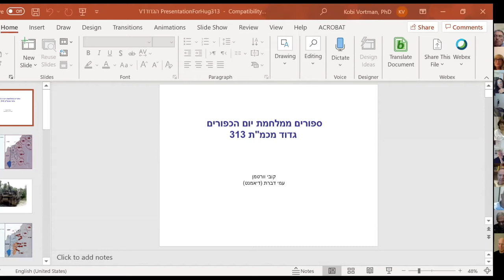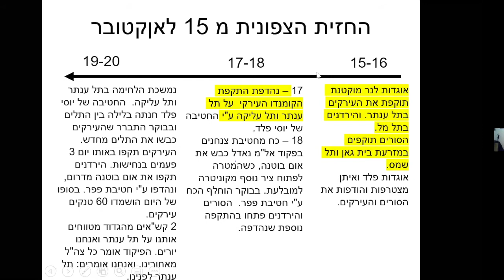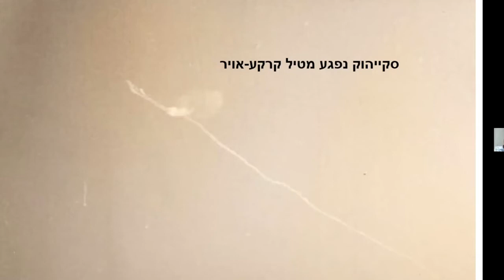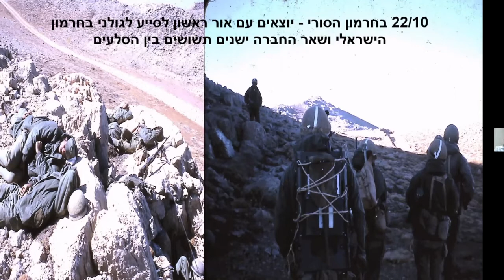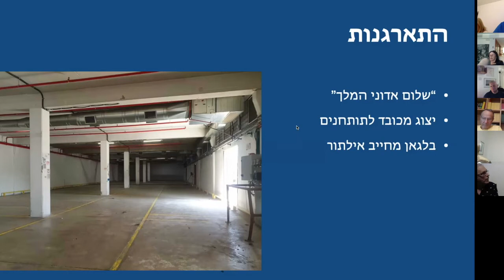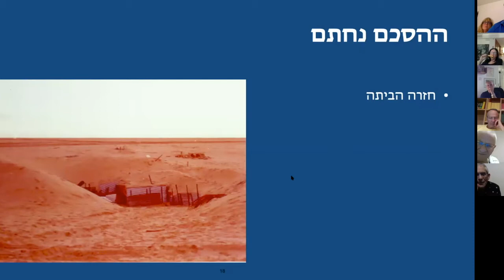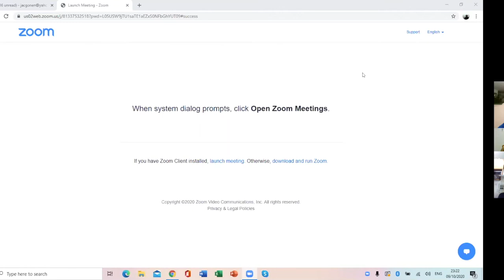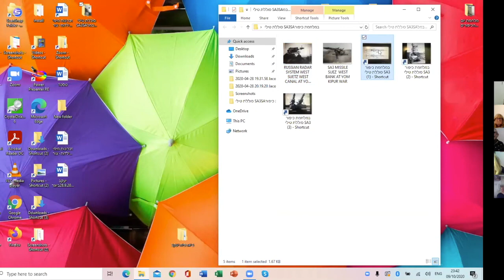זיכרונות מלחמת יום כיפור ב